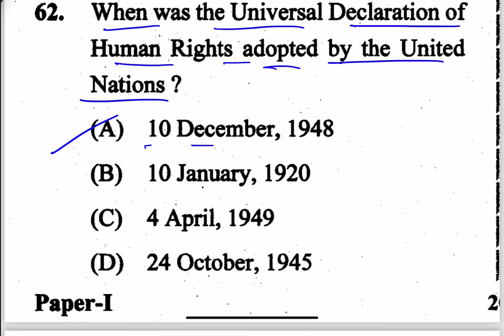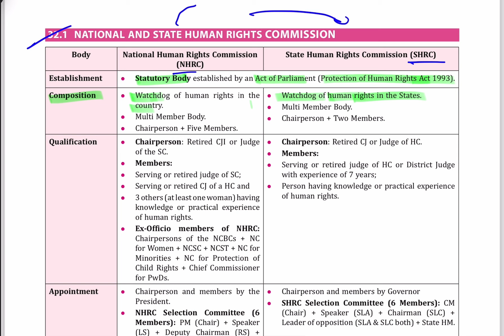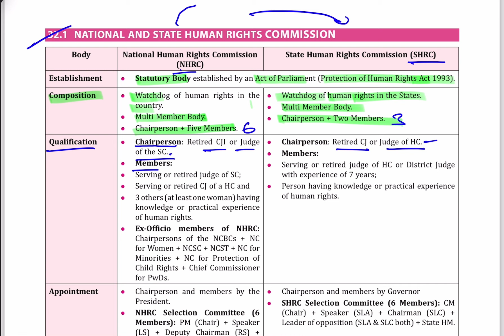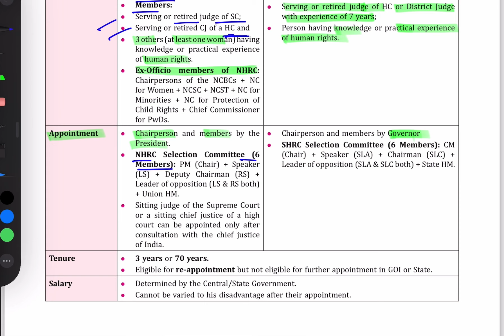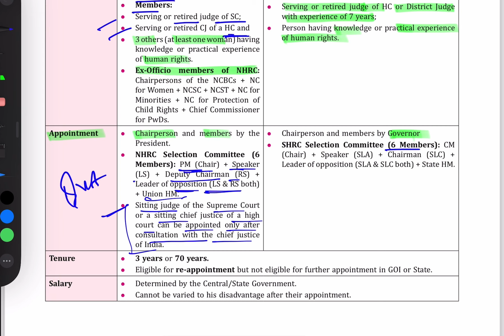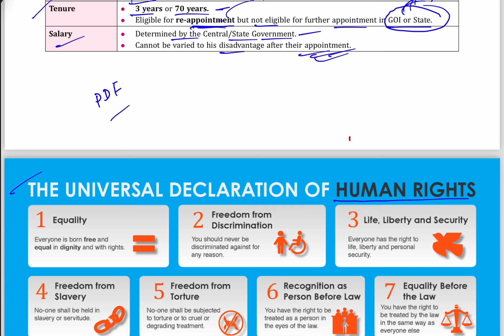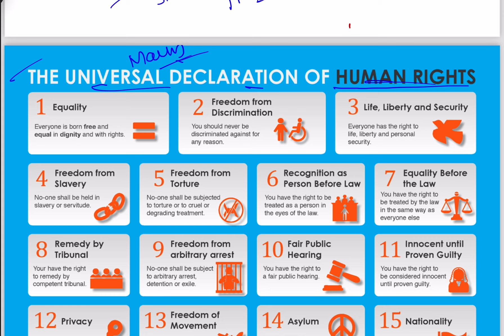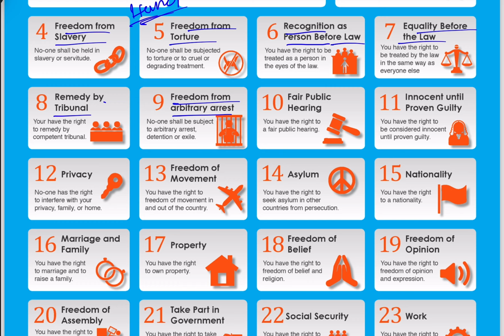Human Rights ।। मानवाधिकार